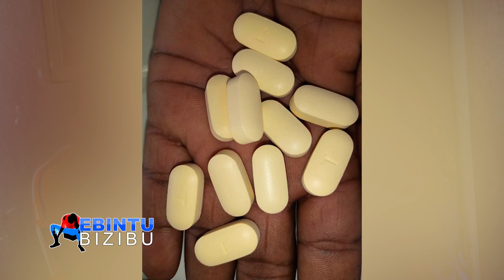WUUNO ALINA AKAWUKA KA SIRIIMU ANYUMYA ENGERI GYAMUYISIZAAMU- PART B